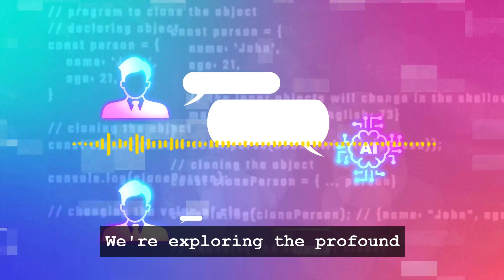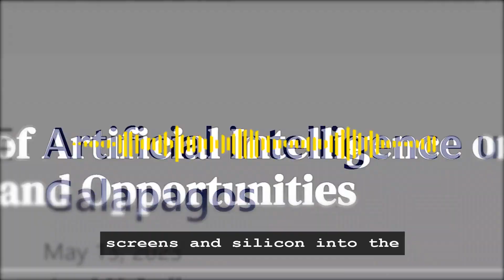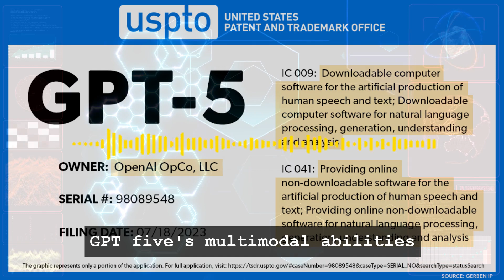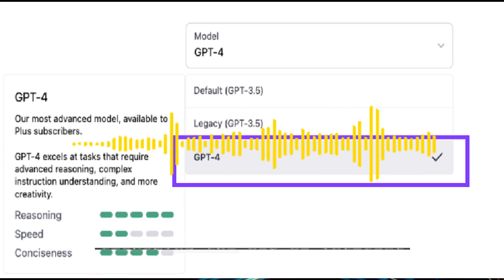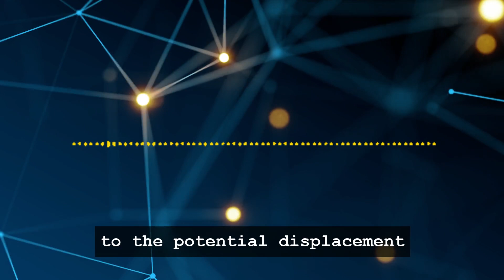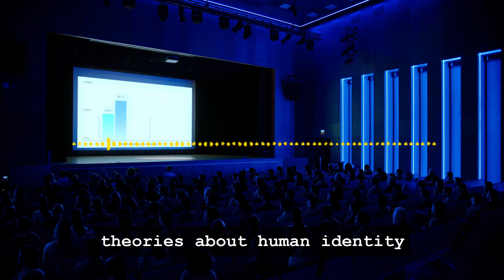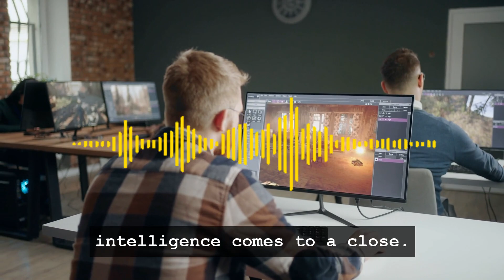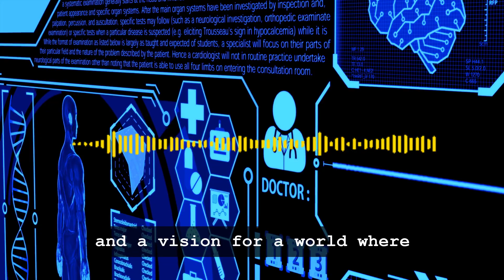Elon Musk & Gates on AI: GPT-5's Future Unveiled!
Dive into the future with Elon Musk and Bill Gates as they reveal insights on AI and the groundbreaking GPT-5 in a pivotal episode of AI Chronicles. This exploration transcends the realms of imagination, presenting a future shaped by the advanced capabilities of GPT-5. From enhancing human-AI interaction through understanding languages and images to the creation of digital twins, GPT-5 stands as a revolutionary leap forward. This technological marvel promises to redefine our daily lives, offering personalized AI agents capable of managing schedules and understanding emotions, thereby blurring the lines between human and machine.

The episode delves into the profound impact of GPT-5 on various sectors, highlighting its potential to revolutionize the job market by augmenting human capabilities and creating new opportunities while also posing challenges to traditional employment structures. The dialogue further navigates the philosophical terrains, pondering human creativity and purpose in an age where machines could potentially surpass human intelligence.

As we journey through the advancements in language models and chatbots, this episode offers a comprehensive analysis of how AI, specifically GPT-5, is set to transform industries, from healthcare and education to entertainment and beyond. It prompts a crucial conversation on the ethical, social, and philosophical questions arising from these breakthroughs, urging viewers to engage in shaping a future where AI amplifies human potential.

Join us in this uplifting exploration of cutting-edge developments in artificial intelligence, where the future isn't just unfolding—it's being actively shaped by visionaries like Musk and Gates. Uncover the possibilities that lie at the intersection of technology and human ingenuity, and envision a world enhanced by the wonders of AI.

CHAPTERS:
0:00 - Welcome to AI Chronicles
2:48 - GPT-5 Multimodal Revolution
3:36 - Personalized AI Agents Digital Twins
4:25 - AI Impact on Job Market
5:01 - AI Philosophy Human Purpose Creativity
5:56 - Reflecting on AI Journey
6:56 - Thank You for Joining Us